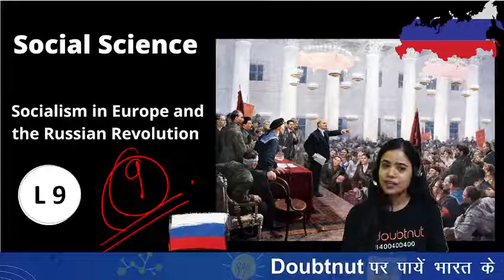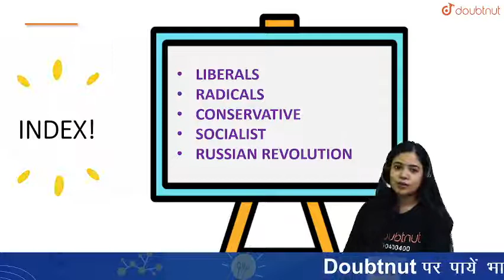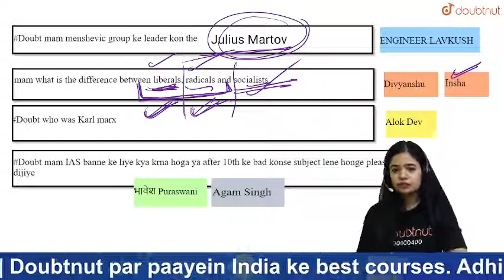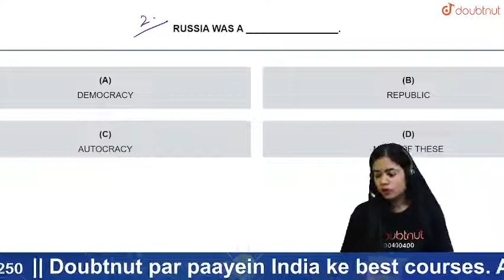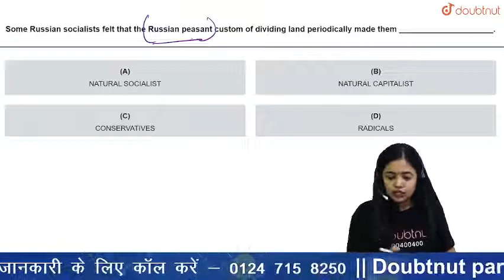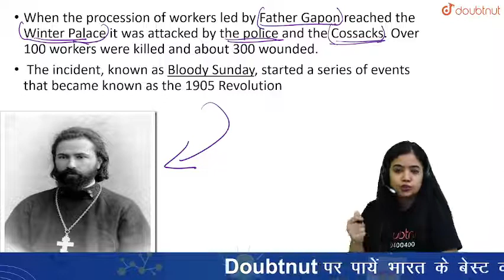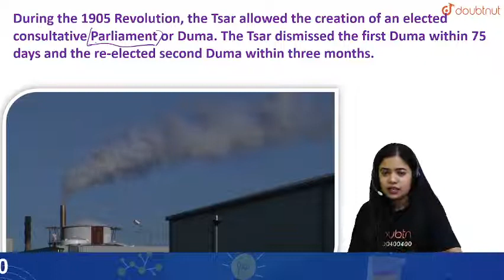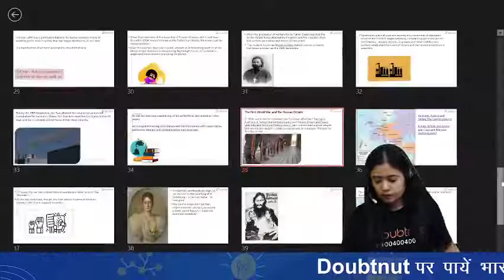SOCIALISM IN EUROPE AND THE RUSSIAN REVOLUTION - L9 | Class9 Social Science| Anushya Ma'am| 8 PM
CBSE 2022 | SOCIALISM IN EUROPE AND THE RUSSIAN REVOLUTION - L9 | Class 9 Social Science | Anushya Ma'am | 8 PM

Topic to be covered:
Russian Revolution

Agar aap Doubtnut ke Whatsapp Groups mein Judna chahte hain toh abhi fill karein ye form

Ya aap humare Telegram Channel ko bhi join kar sakte hain

👉 Have Any Query? Ask Us.